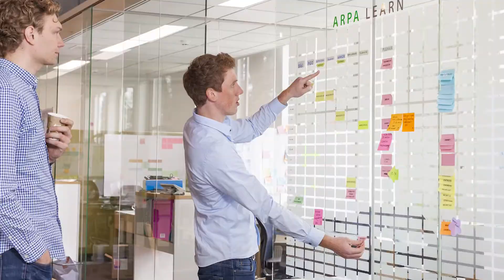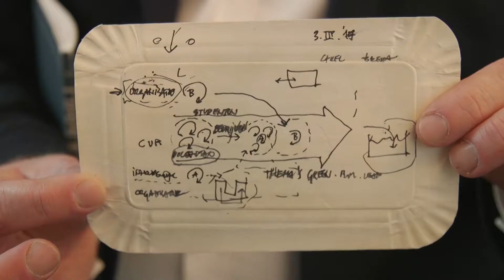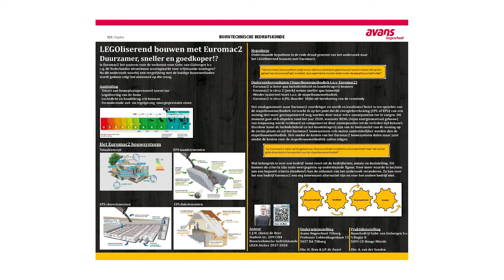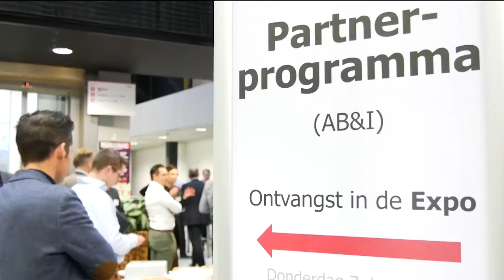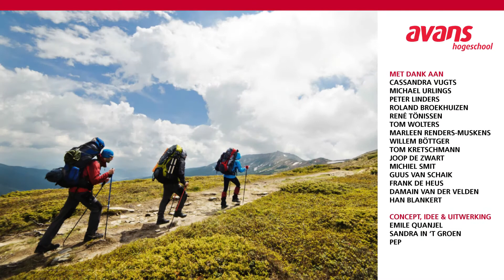Reflectie Ontwikkelplan Academie - Medewerker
Dit filmpje is voor medewerkers van onderwijsinstellingen en is gericht op de curriculumvernieuwing / ontwikkelplan van de Academie Bouw & Infra van Avans Hogeschool.

Emile Quanjel is 8 jaar lector Innovatie Bouwproces en Techniek geweest bij Avans Hogeschool. Als dank en herinnering heeft Emile in samenwerking met PEP Business Creators diverse reflectiefilmpjes gemaakt.